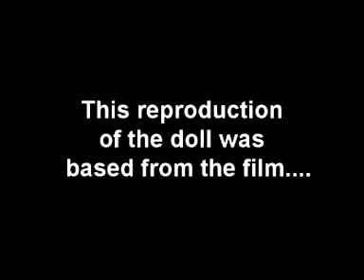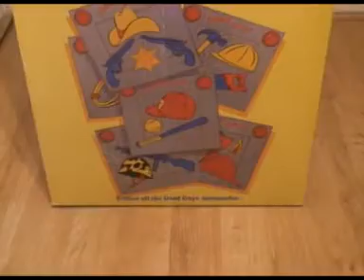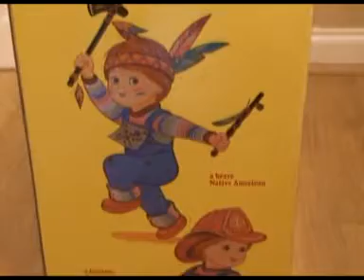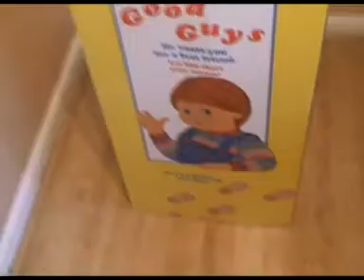Chucky doll - (prop replica) MEDICOM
Prop replica chucky doll made by MEDICOM. This is the most expensive and acurate Prop sized reproduction of the Chucky doll that has ever been made. This is the same doll that is featured in my other video, but as you can see, this video is of better quality and shows more footage.